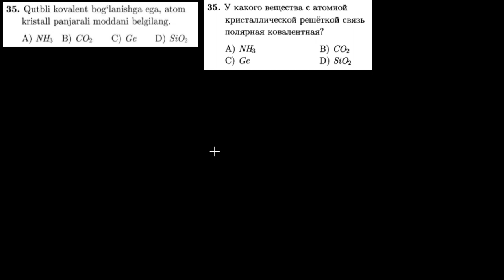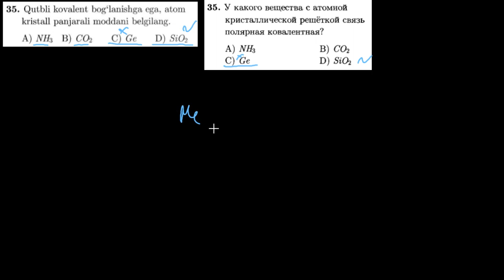35-test kimyoviy bog`lanish Тест 35 Химическая связь